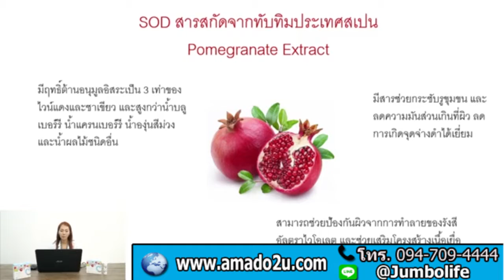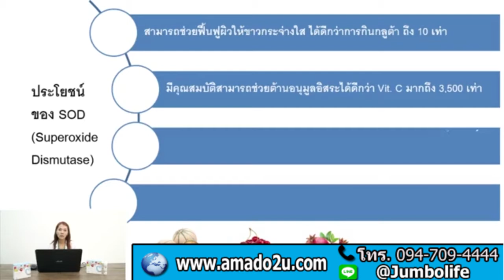Amado KANE PLUS ZINC มี Sod ช่วยทำให้ผิวขาวกระจ่างใส มากกว่าเดิม 10 เท่า โทร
อมาโด้กาเน่ มี Sod ช่วยทำให้ผิวขาวกระจ่างใส มากกว่าเดิม 10 เท่า

Amado KANE PLUS ZINC, Amado KANE ราคา, Amado KANE ซื้อที่ไหน, Amado KANE ดีไหม, Amado KANE ขาวใส, อมาโด้กาเน่ ราคา, อมาโด้กาเน่ ซื้อที่ไหน, อมาโด้กาเน่ ดีไหม, อมาโด้กาเน่ ขาวใส, sod, ผิวขาวกระจ่างใส, ขาวกว่าตัวอื่น, ต่อต้านอนุมูลอิสระ, ความหมองคล้ำ, จุดด่างดำ, ริ้วรอย ฝ้า กระ, สร้างภูมิต้านทานให้กับร่างกาย